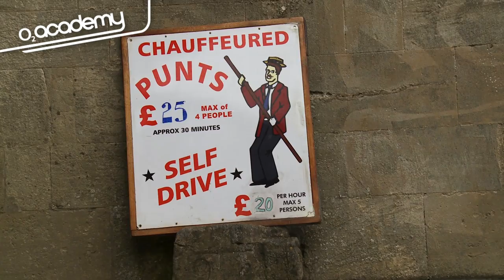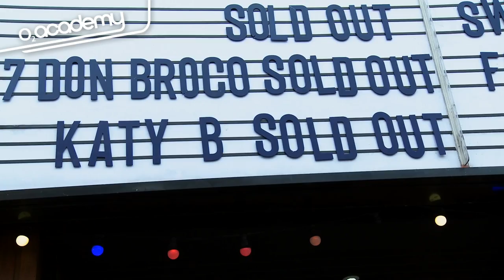Katy B goes punting in Oxford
We spent the day with Katy B in Oxford in the run up to her headline show at the O2 Academy. We learnt that not only does she like a bit of punting, but she's got some mean vocal warm-ups and she reckons she'll still be doing this when she's 40.